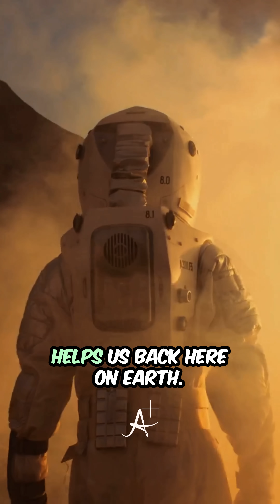Should Humans Explore Space? Here’s Why It Matters (Space Ethics)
Is space travel ethical—and should humans explore beyond Earth? In this short, we break down why space exploration matters